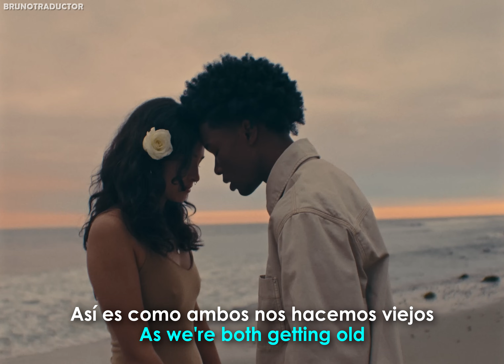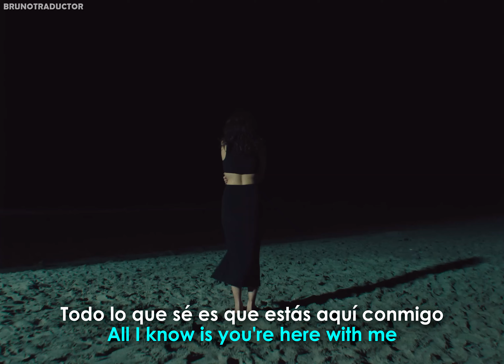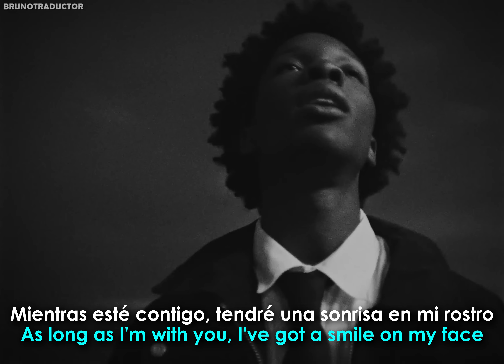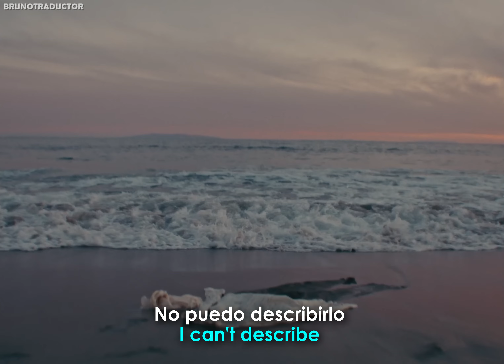d4vd - Here With Me // Lyrics + Español // Video Official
•Artista: d4vd
•Canción: Here With Me
•Álbum: D1
•Año: 2023
o
d4vd - Here With Me. Lyrics on screen - Subtitulado al español. d4vd - Here With Me. Lyrics - Traducido al español. Letra inglés - español.